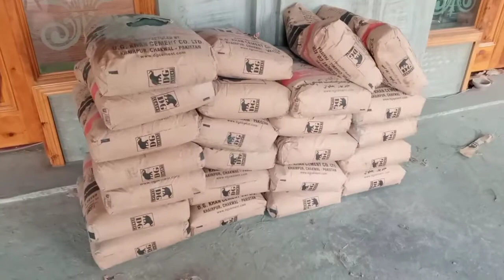is Ko kabu karna itna asan na tha?🤔Munawar Ali/Munawar All in One